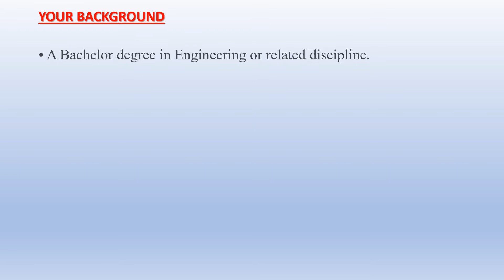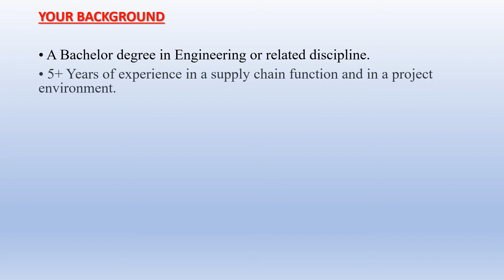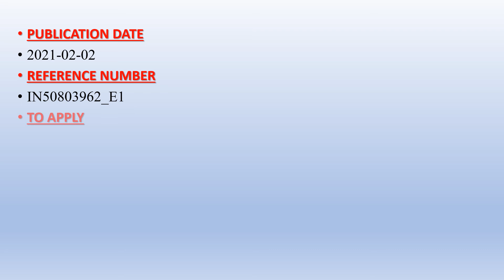Project Supply Chain Management- HITACHI ABB CHENNAI, INDIA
Project Supply Chain Management- HITACHI ABB

Job Location - Chennai, Tamil Nadu, India

Requirement
1. A Bachelor degree in Engineering or related discipline.
2. 5+ Years of experience in a supply chain function and in a project environment.

Reference Number
IN50803962_E1